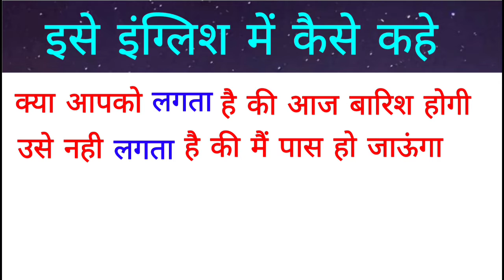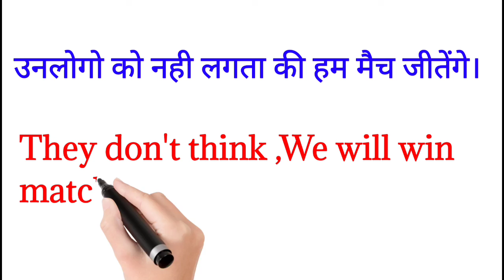Daily Use Common English Sentences Spoken English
Daily Use Common English Sentences Spoken English   dosto ye hamara education channel hai jisme english asaani se sikhne ke tarike bataye jaate hai aur hamara har video step by step hota bilkul ek real class ki tarah dosto agar aapko achha lage toh like karna share karna comment karna aur mere channel ko subscribe kar dena agar aap english sikhna chahte hai toh deva english spoken class ka regular video dekhiye ENGLISH SIKHNE KA SABSE ASAN TARIKA  english kaise sikhe  hindi se english kaise sikhe